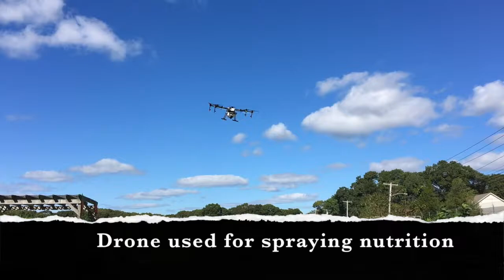Drone Technology at HeartBeet Farms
HeartBeet Farms is testing out drone technology to spray nutrition on their plants.  Traditionally spraying takes days or hours depending on the type of sprayer that is available for use.  Drone technology takes an hour or two to do the entire farm! When you farm, anything that saves time, labor and money is well worth the investment!